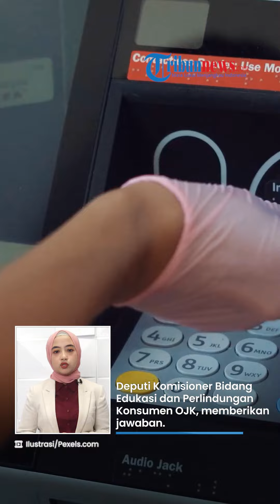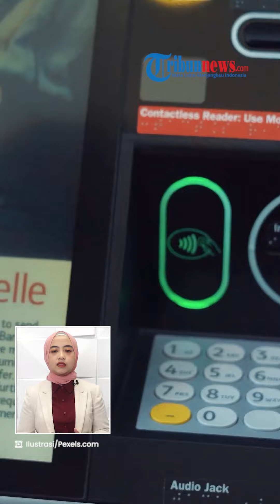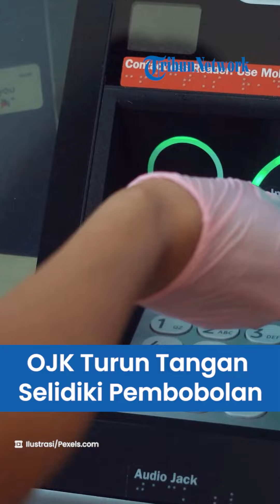OJK Turun Tangan Selidiki Kasus Tukang Becak Bobol Rekening Nasabah BCA Rp 320 Juta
TRIBUN-VIDEO.COM - Kasus pembobolan rekening nasabah Bank Central Asia atau BCA yang dilakukan seorang tukang becak turut menjadi perhatian Otoritas Jasa Keuangan (OJK).

Pihak OJK saat ini tengah memantau dan melakukan pendalaman terkait kasus tersebut.

Deputi Komisioner Bidang Edukasi dan Perlindungan Konsumen OJK, Sardjito saat dikonfirmasi memberikan jawaban.

VP: Indra